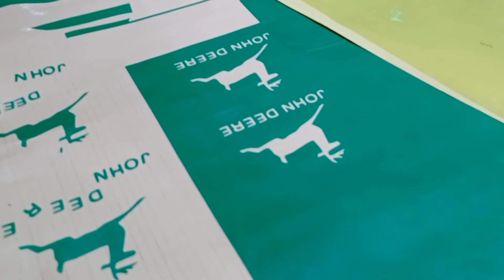5210 care pro John dear radium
5210 care pro model
5310 gear Pro
5105 John dear
5405 John dear